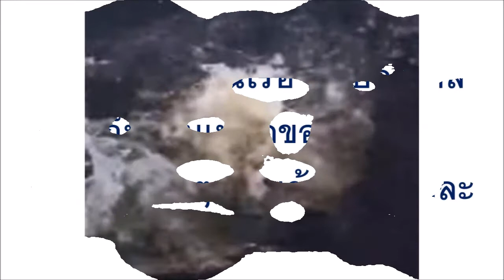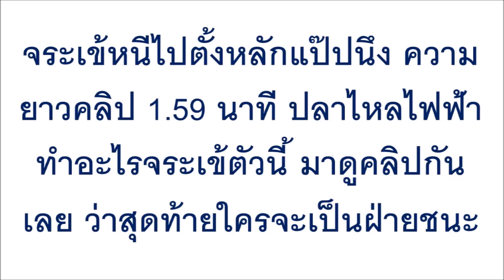หนุ่มตกปลาแต่กลับได้ “ปลาไหลไฟฟ้าและพ่วงมาด้วยสัตว์ตัวใหญ่”สุดท้ายกลายเป็นแบบนี้